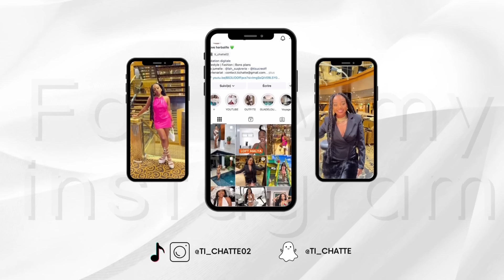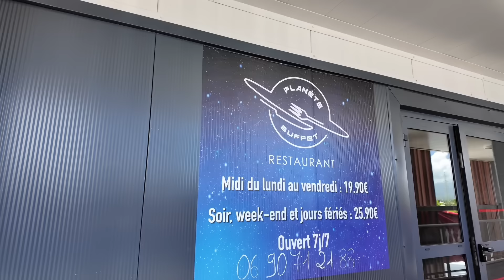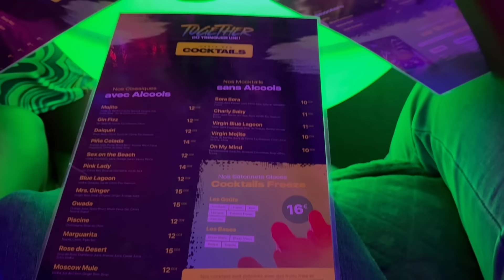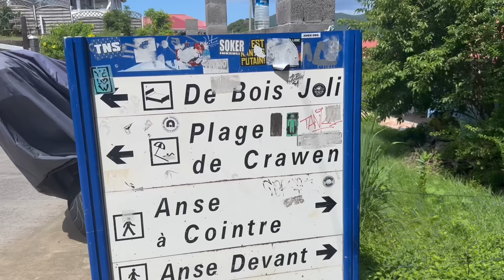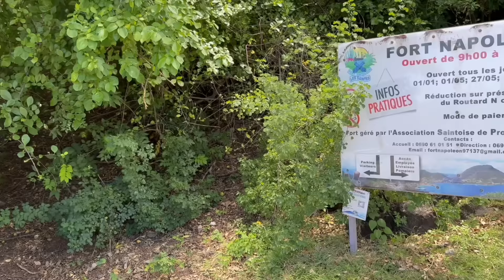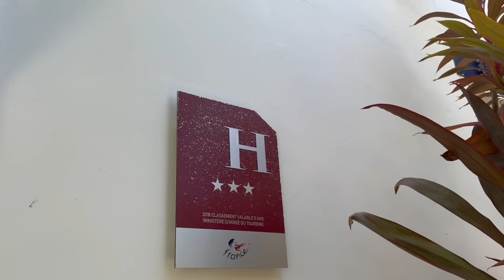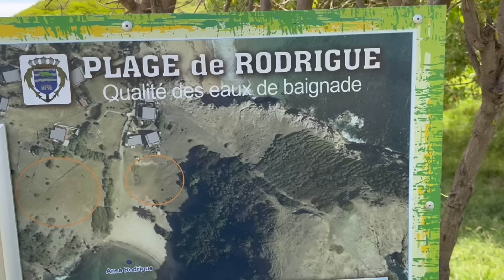Voyage de saveurs : Une Journée aux Saintes et le Plus Grand Resto à Volonté en Guadeloupe.. VLOG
Coucou, les kitties on se retrouve dans une nouvelle vidéo YouTube ! Active la 4K pour plus de qualité.

Mes favoris AMAZON

                                *REFERENCES*:

                                *CHAPITRES* :

00:00 : introduction
00:37 : découverte planète buffet à jarry
05:33 verre à la créole beach
07:47 : verre au bar TOGETHER à Pointe-à-Pitre
09:05 : debrief resto et bar
14:56 : journée aux saintes Terre-De-Haut
27:07 : bar sur la plage de Sainte-Anne
28:49 : THE END